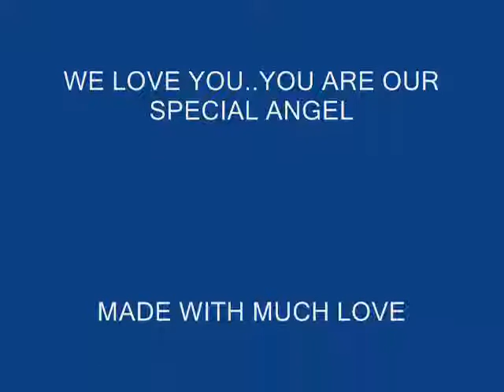ZAHRA WE WILL BE YOUR VOICE FOR YOUR JUSTICE.wmv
Zahra our special angel we will be your voice we will do everything in our power to see that you get the proper justice that you so deserve. you fought so hard to live you are our special angel, we will never forget you or your beautiful smile. your courage will live on you will stay in our hearts forever..we miss you